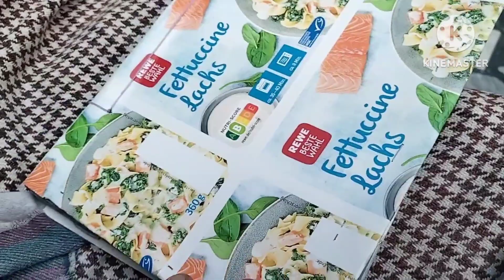Main thak Haar ker Bath Gai